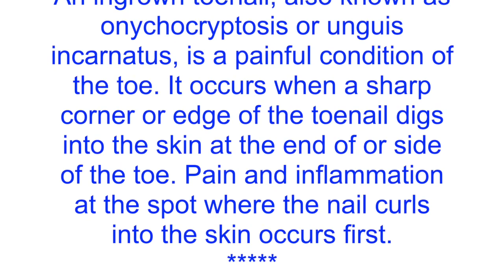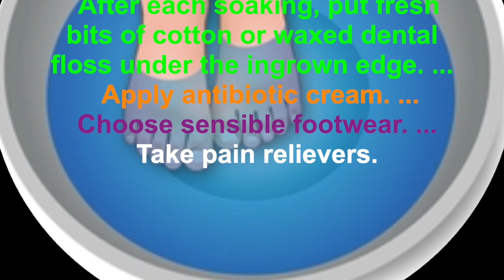Toe-nail ingrowth treatment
Toenail Surgery